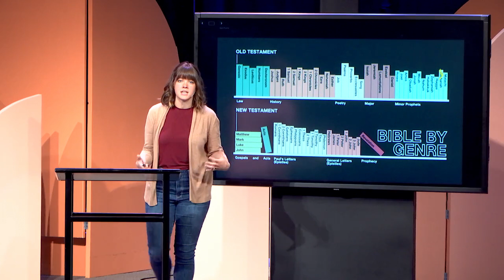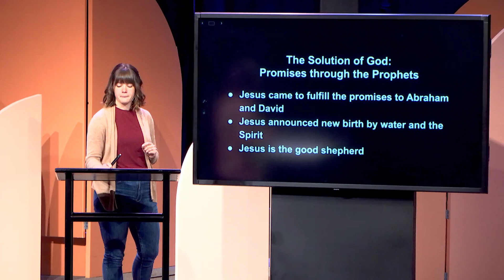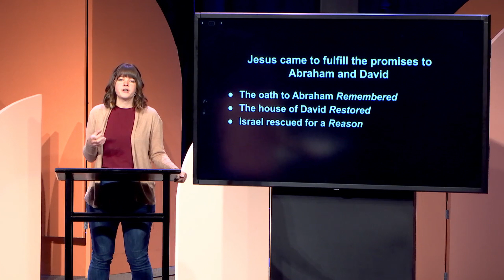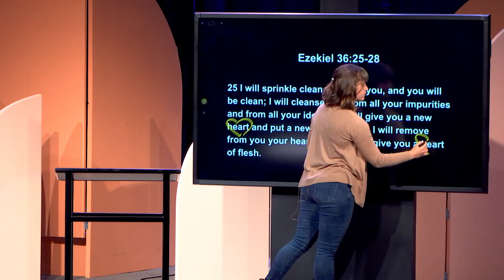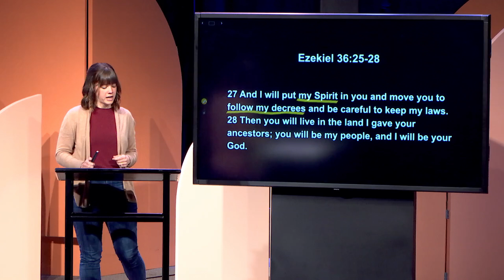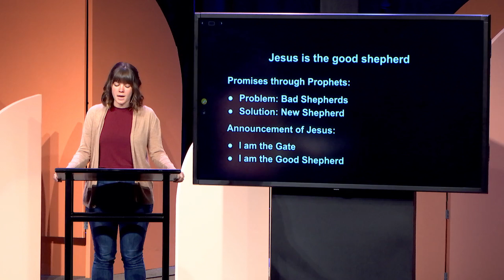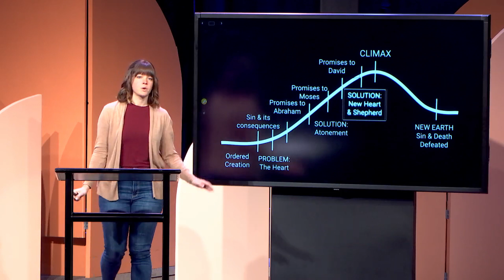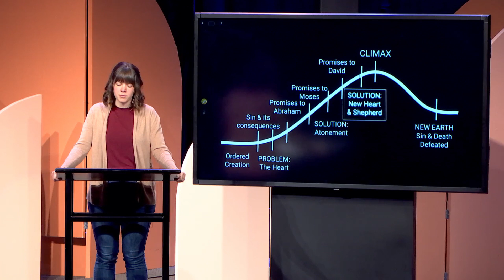Christian Story Lesson #8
Teaching on: 2 Kings 17:1-8, 25:1-12; Ezekiel 10:18-19, 11:22-23, 36:24-28; Jeremiah 31:31-24